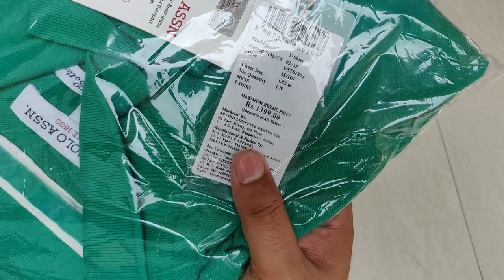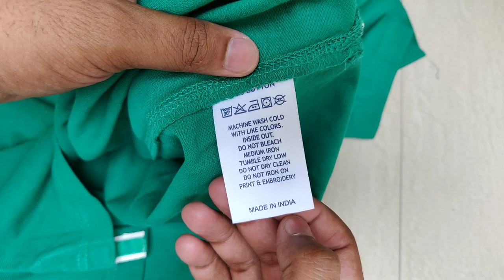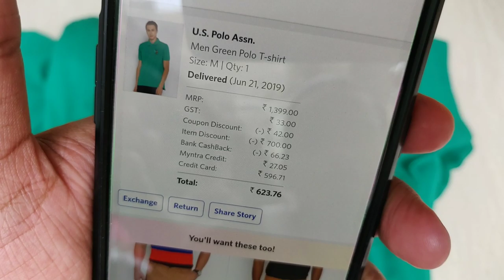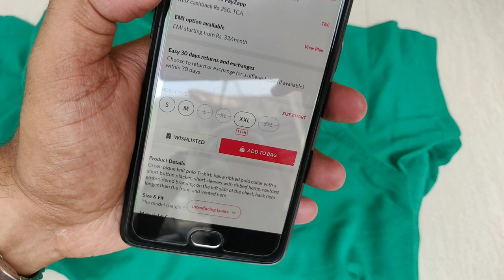U.S. Polo Assn. Men Green Polo T-shirt Unboxing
PRODUCT DETAILS
Green pique knit polo T-shirt, has a ribbed polo collar with a short button placket, short sleeves with ribbed hems, contrast embroidered branding on the left side of the chest, back hem longer than the front, and vented hem